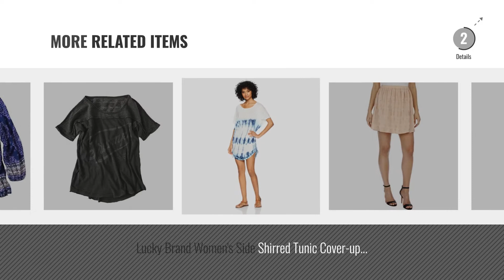Hot New Lucky Brand Women Clothing [2018]: Lucky Brand Women's Mid Rise Roll up Short, Alamitos, 29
Black Friday / Cyber Monday Lucky Brand Women's Mid Rise Roll up Short, Alamitos, 29 by Lucky Brand

Black Friday / Cyber Monday Lucky Brand Women's Mid Rise Ava Skinny Jean, Clean White, 26 by Lucky Brand

Black Friday / Cyber Monday Lucky Brand Womens Cropped Drawstring Cargo Pants Green L by Lucky Brand

Black Friday / Cyber Monday Lucky Brand Womens Adjustable Flat Front Cargo Shorts Gray 14 by Lucky Brand

Black Friday / Cyber Monday Lucky Brand Mojave Scenic Graphic Tank Top Pink X-Large by Lucky Brand

Black Friday / Cyber Monday Lucky Brand Women's Mid Rise Ava Legging Jean in Highland Haven, Highland Heaven, 29 by Lucky Brand

Black Friday / Cyber Monday Lucky Brand Womens Embroidered Ruched A-Line Skirt Pink L by Lucky Brand